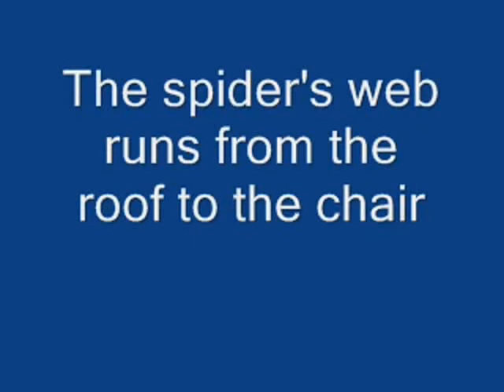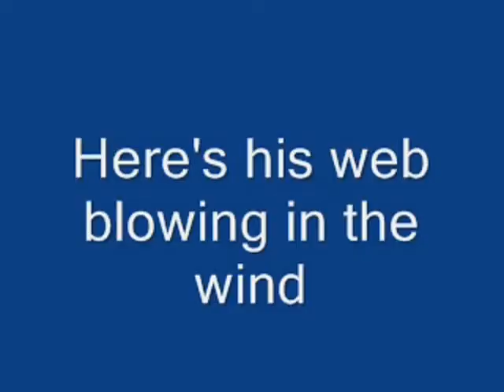White Bird Must Fly RE-EDITED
My very first movie. A mix of a garden spider in Rochester, views from a train, and the view from my kitchen window overlooking the Blackwall Tunnel..
I have corrected 'his web' to 'her web' (only female spiders build webs). And I've used digital image stabilising to improve the video.